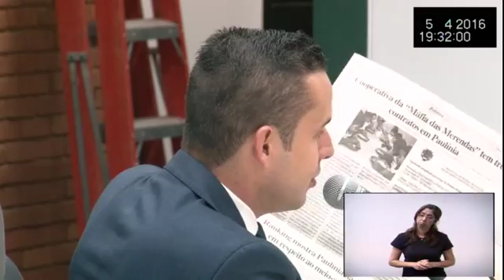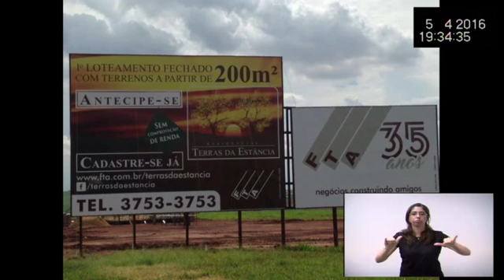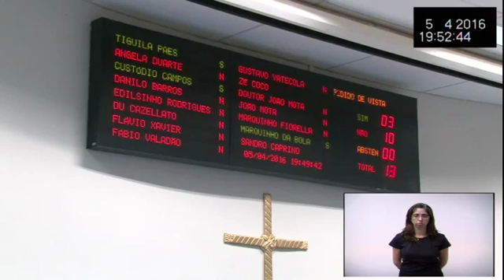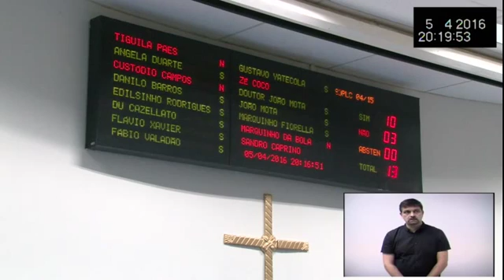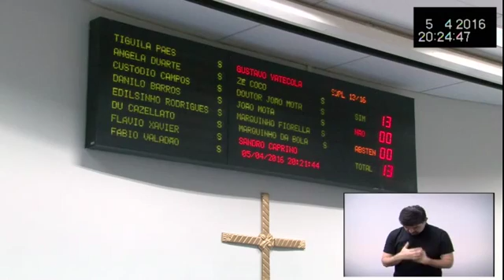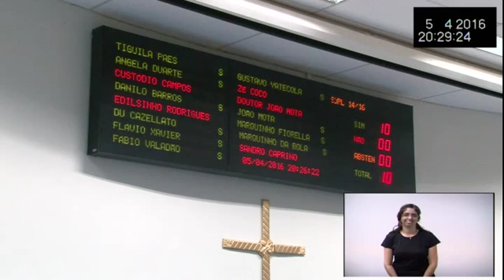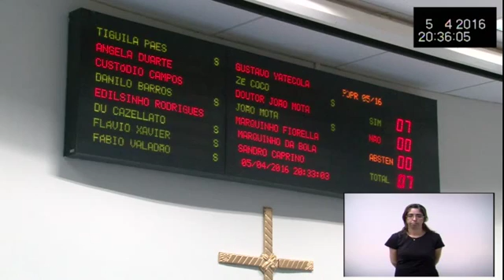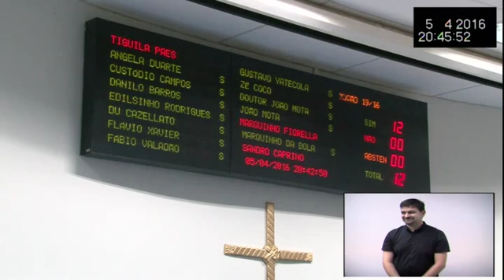06ª Sessão Ordinária de 2016 - Câmara Municipal de Paulínia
06ª Sessão Ordinária de 2016 - Câmara Municipal de Paulínia